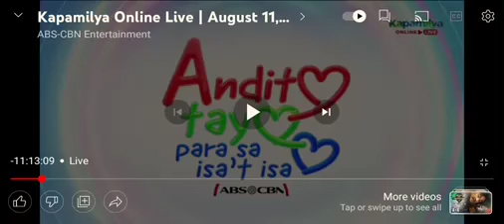EPIC FAILS PA MORE #31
Plus Banana Split Trends MOMMENTS #7